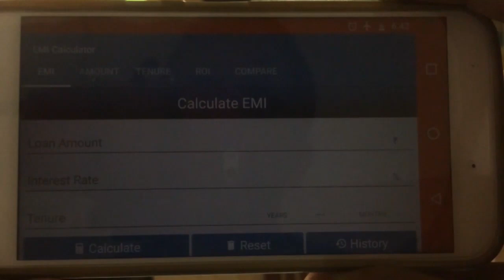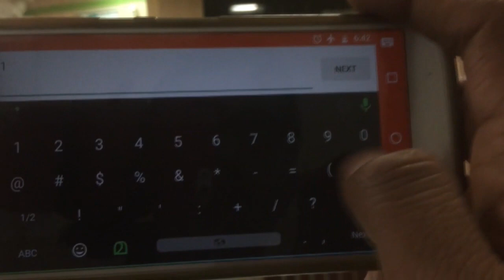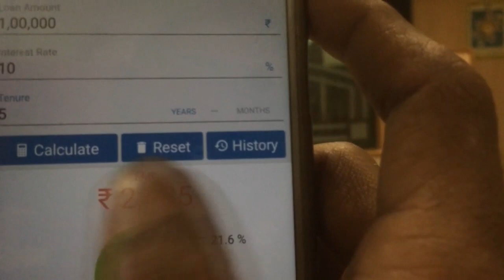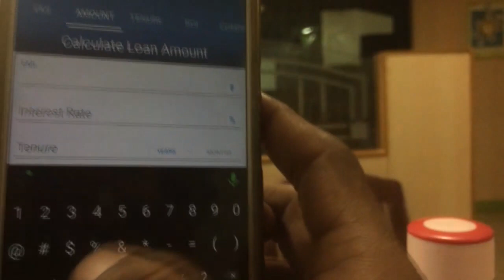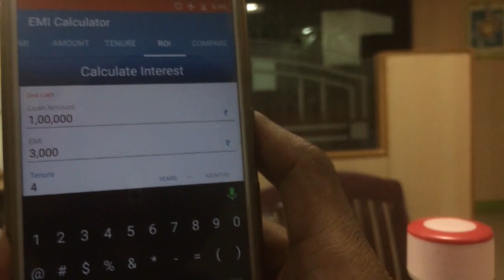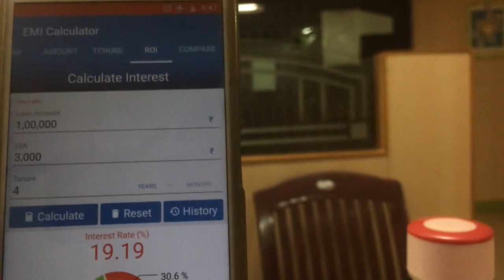Diminishing loan or flat loan which one is better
Diminishing vs fixed interest in loans